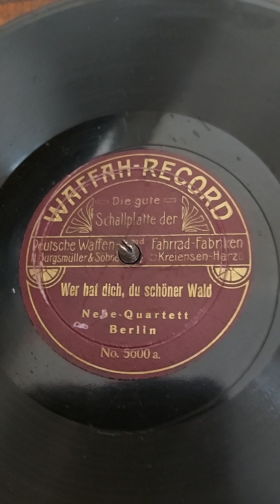Nebe-Quartett - "Wer hat dich, du schöner Wald"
Label: Waffah-Record – 5600